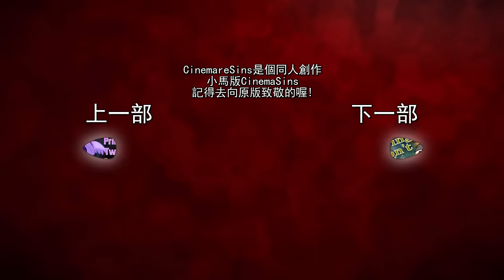Castle Mane-ia的所有錯誤-中文字幕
就算是每個月才上傳一次還是覺得時間不夠翻譯www
我有一半想要停止翻譯這系列耶 覺得這系列已經不再精彩了 可是要看大家的意見 還會有人想要繼續看所有錯誤系列小馬版的翻譯嗎? 在下面留言跟我說喔~

契訶夫的槍意旨在虛構故事中必須被提到或看到且使用的物品 而通常都是被很久之後才再次出現的
最後面的那句話是從美國知名動畫叔比狗或史酷比來的 通常都是在被揭露的反派會說的話 這集有很多元素跟那動畫很相似